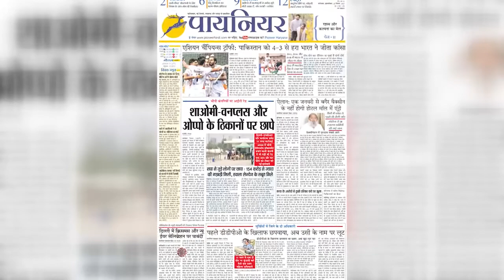देश दुनिया की बड़ी खबरें फटाफट || Pioneer Haryana